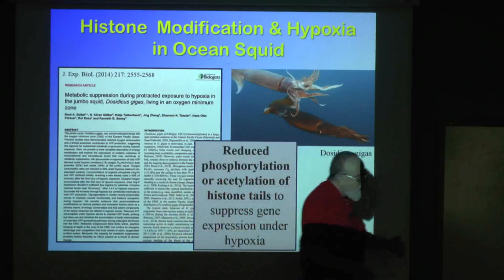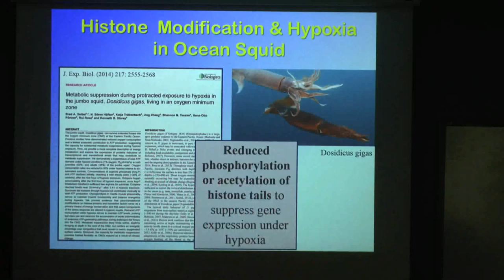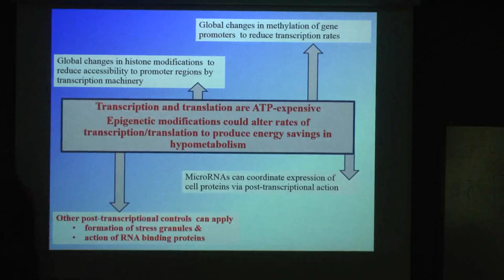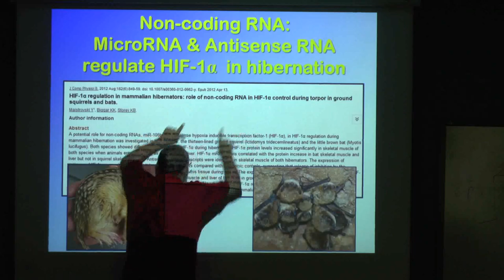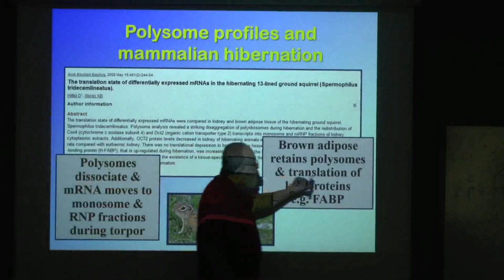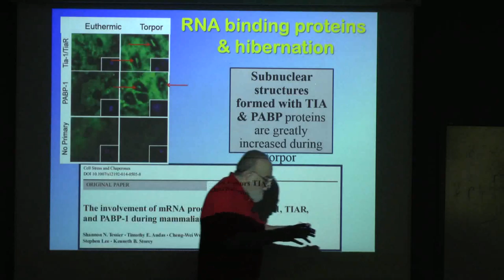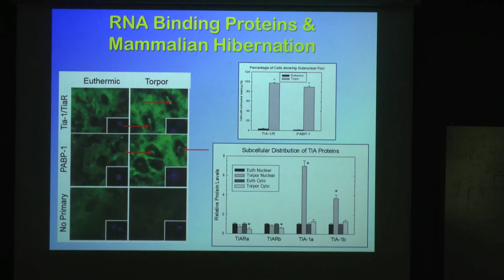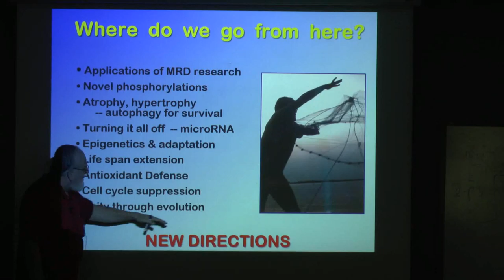Dr. Ken Storey, Professor of Biochemistry at Carleton University in Ottawa - Part III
Living Dead: Metabolic Arrest and the Control of Biological Time -

Stresses, from drying to freezing to oxygen deprivation to extreme heat or cold can trigger ”the living dead"